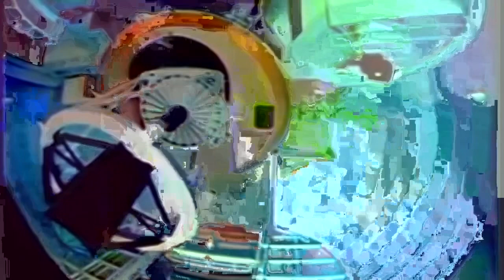The Matrix Resurrection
TIME IS A FLAMING CIRCLE AND WE ARE BUT MERE LIONS JUMPING THROUGH IT - I learned how to datamosh today and i feel like Morpheus the way I’m bending reality